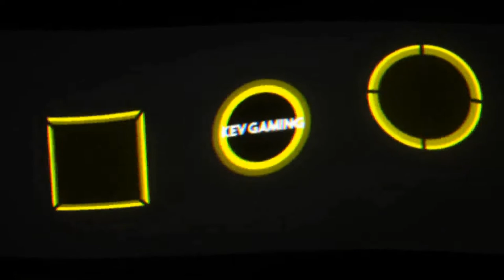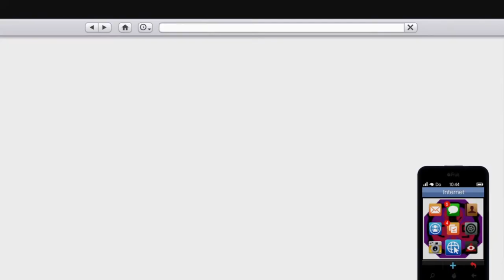GTA V Online #103 Besuch bei Bennys , dem Casino & Rückführungen aus El Burro